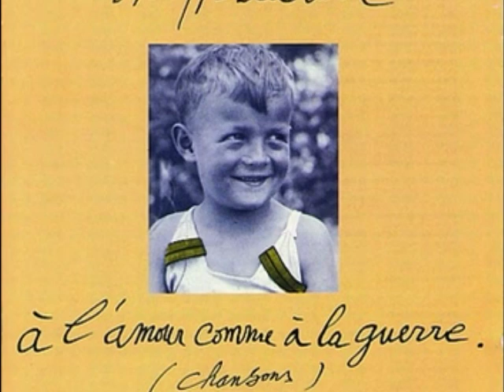Philippe leotard - Jeune Fille Interdite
Pour toi Marie, parce que quelque soit le temps que nous avons passé ensemble, nous sommes liés pour l'infini.
Et le présent ne peut nuire à l'avenir.
Bises.